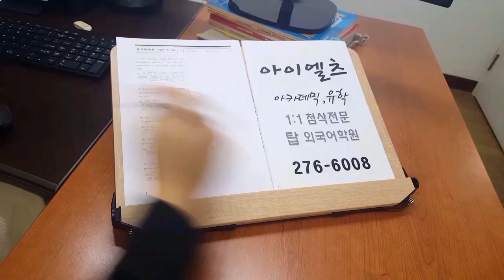아이엘츠 IELTS 석박사 학위유학 교환학생 해외이민 주재원 201013